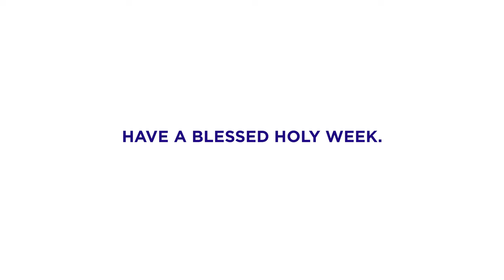PBB Balikbahay: Vickie Rushton, lubos na emosyonal nang bumisita ang ama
PBB Balikbahay:

Habang ginagawa ang challenge kung saan hindi sila maaaring gumalaw, lubos na naging emosyonal si Vickie Rushton nang sorpresang bumisita ang kaniyang ama na matagal nang di nakakasama.

Balikan dito!